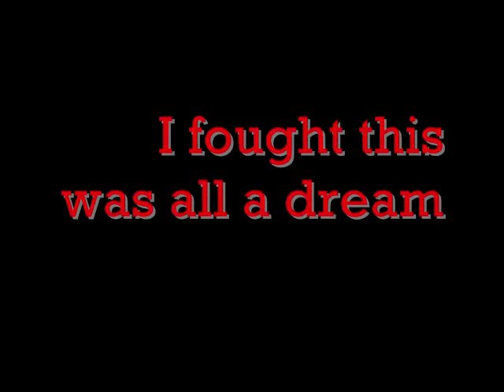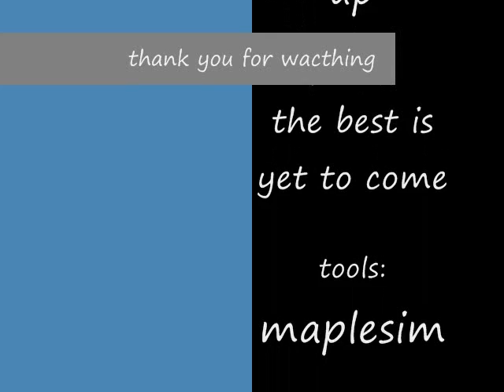I am justice episode 1 rest in peice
yeah i had to redo it so yeah here it is